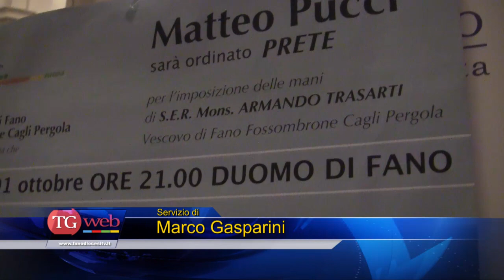Ordinazione presbiterale don Matteo Pucci